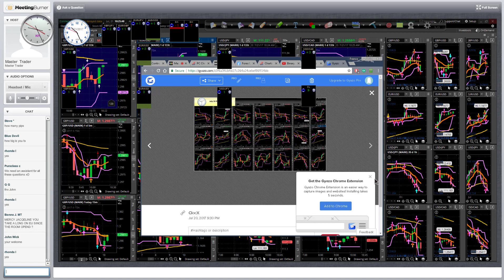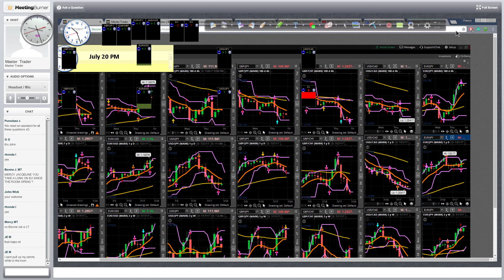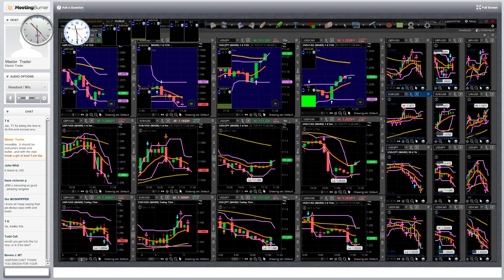Binary Options and Forex Strategies 2017 By Jasfran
Welcome to the world of endless earning possibilities, Binary Options, and My Binary Signals would hold your hand and guide you to maximum profitability, without risking your precious investment. We will guide you to form the best binary options strategy in 2017, following the global and local trends and predictions. With us guiding you, your binary options trading would become profitable overnight.

Binary options needs extensive training and understanding of various financial cues and hints. Moreover, you need to stay updated with the latest financial news as well. We have uncomplicated the whole process and offer you the best binary option strategy so that we do the research and you reap the benefits. However, we also prepare you to tread in these waters better by providing detailed and well organised binary options tutorials. We analyse all the binary options signals as it happens and present to you the takeaway to trade in binary options.

Futures, calls, puts are the variations of binary options which are available for worldwide commodities like stock exchange indexes, individual stocks, oil index, metal index, agricultural products index and more. We combine every in our binary options strategy and come up with optimal performance guidance. Our main aim is to maximise your profit and minimise your loss.

We are in this business for a long time and you wouldn't find a better place to start your binary options trading. Whether you are a veteran or a newbie who is planning to start binary options trading, we can be the most reliable agency for you. We have been constantly ranked #1 Binary Options Trading Service & Forex community for our amazing performance.

Trade amazing  Binary Options Signals and  Forex Signals with Franco on live stream. You will learn;

Binary Options and Learn Forex Trading Signals and The Ways To Enlarge The Profits
Binary Options and Online Forex  Trading Signals - What Are They?
What Kind Of Information Do Franco Binary Options and Forex Trading Signals Include?
Importance Of Franco Binary Options Trading Signals and Forex Trading Signals
What Are Binary Options and Forex  Signal Providers?
Getting the Most from Binary Option Trading Signals and Forex Software Trading Signals
How the Binary Options  Market Works
Back To Basics Of Binary Options Signals
Final Considerations Regarding Binary Signals
Trading Forex Trading Signals